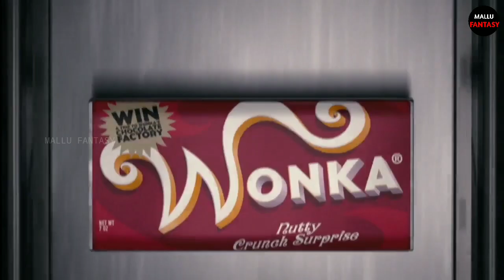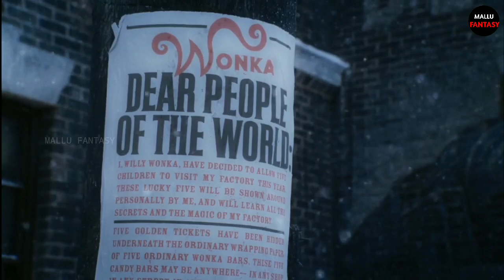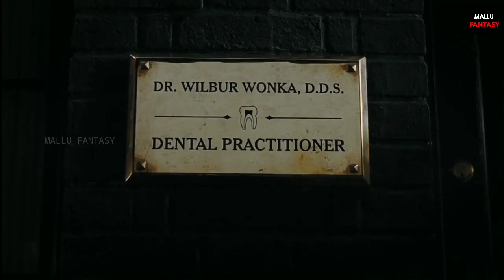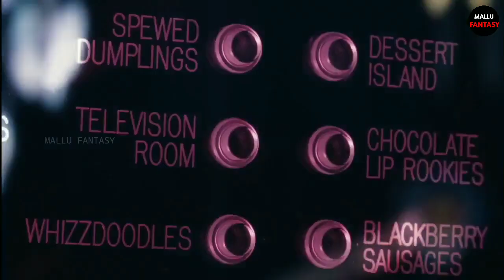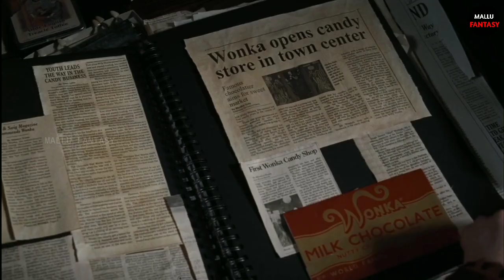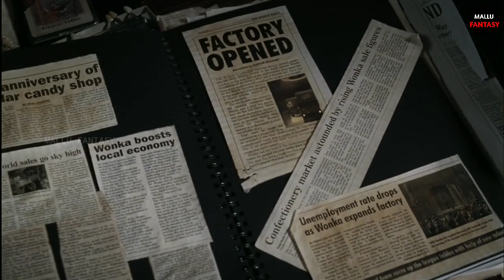ചോക്ലേറ്റ് കൊണ്ട് പുഴ,മിഠായികൾ തൂങ്ങുന്ന മരങ്ങൾ!ഇതെല്ലാം എങ്ങനെ ഉണ്ടാക്കിയെടുക്കുന്നു🤯 | Cinemalokam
Charlie And The Chocolate Factory Explained In Malayalam.

Thanking you!!